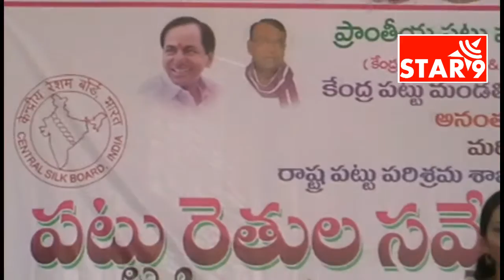Central Silk Board Meeting @ Suryapet | STAR9 NEWS